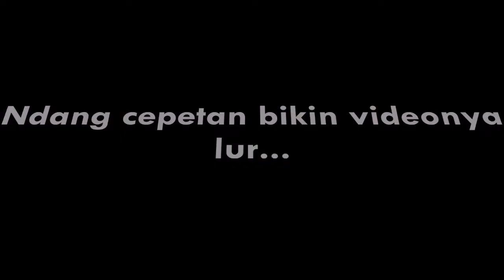Cak Doel bagi-bagi Give Away untuk merayakan HUT YPK Petra Kediri ke 70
Dalam rangka memeriahkan HUT YPK Petra Kediri ke 70, cak Doel mau bagi-bagi Give Away kepada 20 orang...

Posting video kreatif kamu yang berisi ucapan ulang tahun kepada YPK Petra Kediri ke instagram kamu dan tag ke akun IG @hutpetrakediri70th dan juga tag ke 3 temen kalian.

20 video terbaik akan terpilih sebagai pemenang Give Away dari Cak Doel...

segera posting video kamu yaaaa. terakhir tanggal 20 Agustus 2019.

Ayo segera kiriiiiiimmmm. Cak doel tunggu luuurrr.